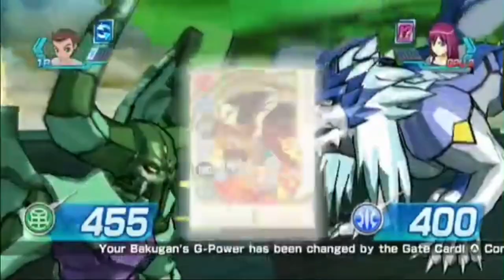Top 15 Favorite Games (1000 Subscriber Special)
Feels good to finally get this done and I want to thank everyone who's helped me reach this point.
The footage for Rayman Legends, Mario & Rabbids, Breath of the Wild, Smash Ultimate (Minus the cutscenes), Overwatch and Persona 5 is mine.